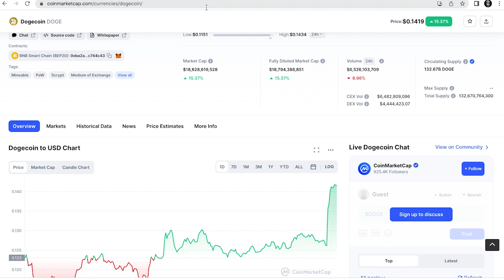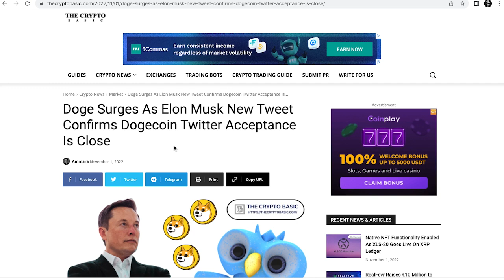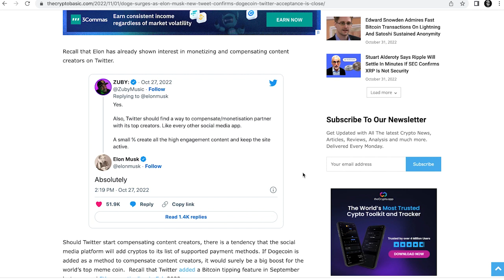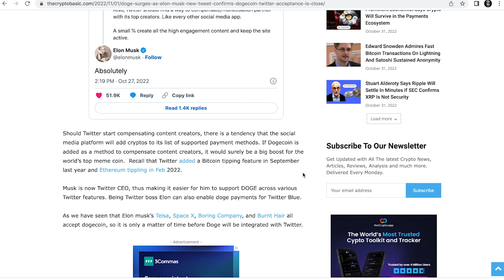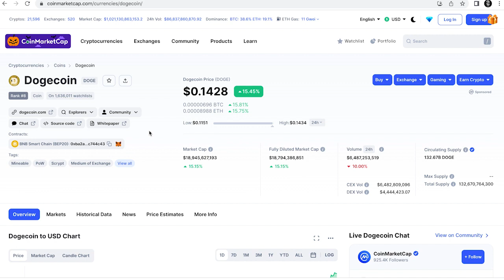Twitter To Accept Dogecoin imminent as Elon Musk teases on twitter Price Prediction $6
to sign up for Crypto.com and we both get $25 USD